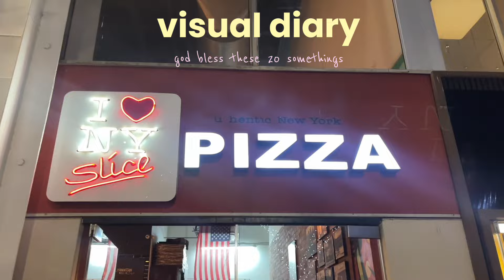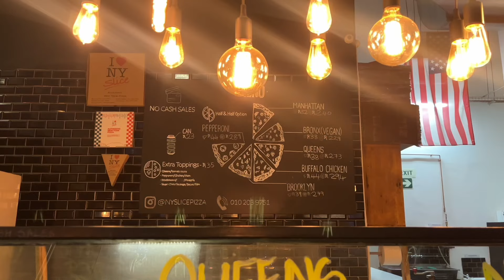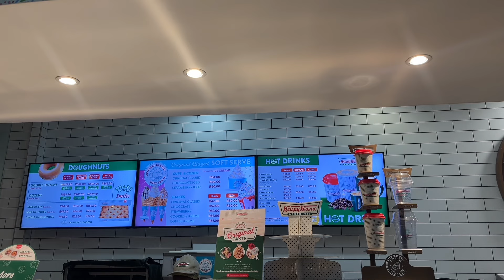𐙚 God bless these 20 somethings + celebrating my friend’s 20th bday + my 21st bday picnic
Hey M&Ms, I hope you guys are well. Here’s a nice little birthday vlog for y’all.🤍🦋

🎶 music used 🎶

Prod. By @remdolla